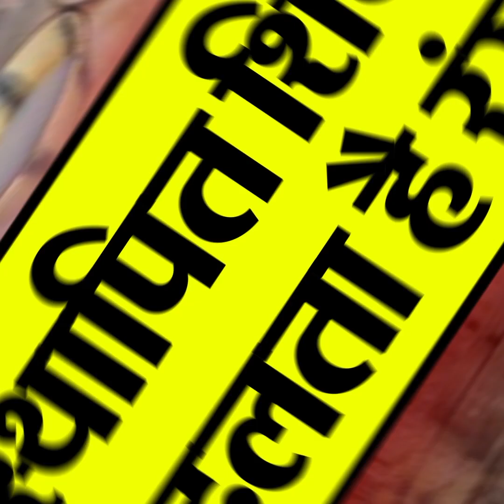मेंढक मंदिर की अनसुनी कहानी, शिवलिंग का बदलता है रंग frog temple lakhimpur kheri